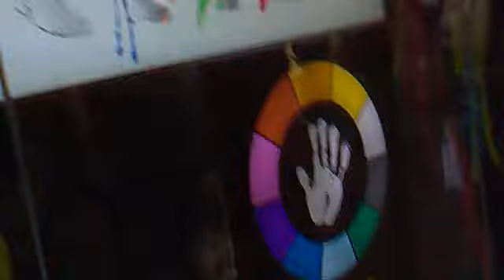NikeId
Roy designs his shoes in a nike store touch screen on Neal street